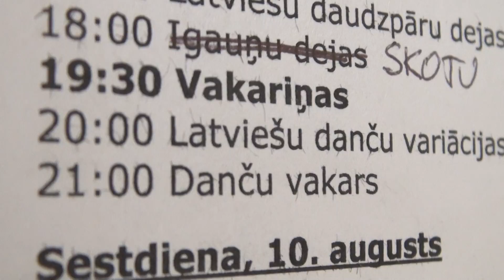Deju klases XII Starptautiskā Danču nometne Vaidavā 9.08.2013 - 00111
Latviešu danču variācijas XII Starptautiskā Danču nometne Vaidavā 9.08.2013

No 2013. gada 8. augusta līdz 11. augustam Vaidavas kultūras un amatniecības centrā. notika XII Starptautiskā Danču nometne , kurā piedalijās vairāk par 90 dejotāju un muzikantu.

Lai veicinātu tradicionālās dejas un danču kluba tradīciju izzināšanu un popularizēšanu, dejotāju un spēlmaņu prasmju uzlabošanu, kā arī veicinātu tradicionālās dejas aktīvistu sadarbību, Rīgas Danču klubs ar VKKF atbalstu organizē tradicionālo deju nometni un semināru.

Nometnē bija iespēja apgūt pazīstamus un ne tik pazīstamus latviešu, igauņu, līvu, lietuviešu, īru un citu Eiropas tautu dančus, senās dejas un gūt ieskatu tradicionālās dziedāšanas pamatos. Danču muzikanti varēja padziļināt savas prasmes dažādu instrumentu spēlē. Katru vakaru -- lielā sadancošana!

Uz nometni īpaši aicināti tie, kuri paši vēlētos veidot danču klubus savā skolā, pagastā, pilsētā. Vaidava atrodas Vidzemē, netālu no Valmieras, apmēram 100 km attālumā no Rīgas.

Par danču aktualitātēm Baltijā sk. kā arī Pavasara koncerts „Nekur nav tik labi kā mājās”
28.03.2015. plkst. 18.00 VEF Kultūras pilī, Ropažu ielā 2